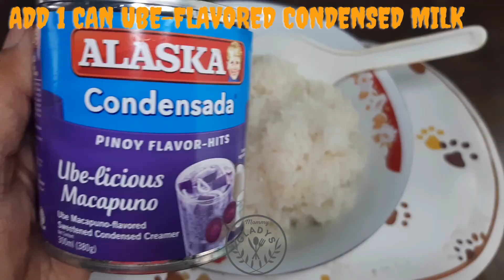HOW TO MAKE UBE BIKO TURON